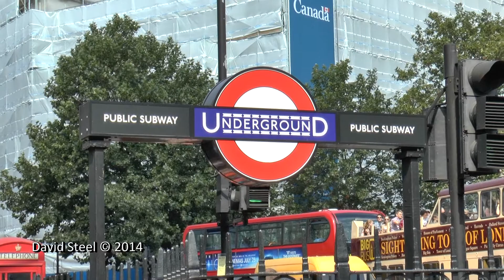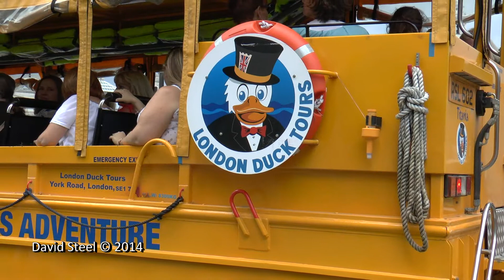London Buses June 2014: Trafalgar Square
For my final video to be uploaded this year, I'd thought we head back to my summer holiday in London once again. This time, a stint of bus spotting at Trafalgar Square, situated in the heart of Nelson's Column within the area of Charing Cross. Filmed in 1080p High Deffinition with some fantastic weather as the icing on the cake, Enjoy!

(Will be taking a two week break over christmas, so on behalf of myself, have a merry christmas and a happy new year!)